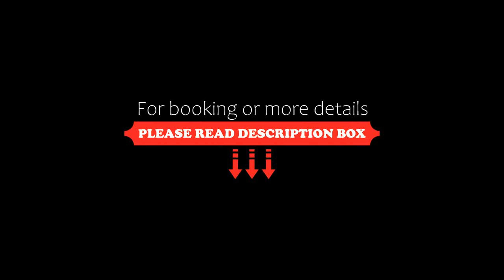Luxury Loft Apartment Free Parking, Kraków, Poland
About Property:
You're eligible for a Genius discount at Luxury Loft Apartment Free Parking! To save at this property, all you have to do is sign in.
Boasting a balcony with city views, a garden and a terrace, Luxury Loft Apartment Free Parking can be found in Kraków, close to Schindler Factory Museum and 4 km from St. Mary's Basilica. The accommodation is 4.1 km from Lost Souls Alley, and guests benefit from complimentary WiFi and private parking availabl...
Property Type: Hotel
Address: Stanisława Klimeckiego, Podgórze, 30-706 Kraków, Poland
Searching For
1. Luxury Loft Apartment Free Parking - Kraków - Poland
2. Luxury Loft Apartment Free Parking - Kraków - Poland Address
3. Luxury Loft Apartment Free Parking - Kraków - Poland Rooms
4. Luxury Loft Apartment Free Parking - Kraków - Poland Amenities
5. Luxury Loft Apartment Free Parking - Kraków - Poland Offers and Deals
Audio Credit:
Track Title: Subway Dreams
Artist: Dan Henig